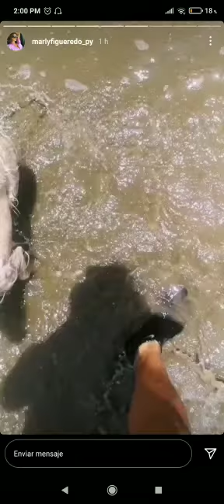El perro de Marly Figueredo, disfrutando de playas de Brasil.